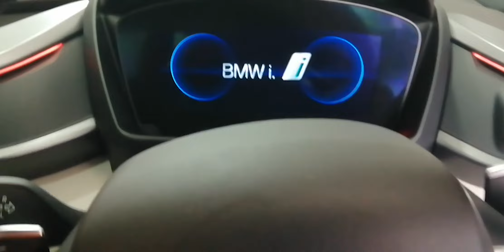DUCATI PANIGALE | Sticker Modification | Sign Sticker - Negombo | Sri Lanka.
Advertising Materials,
Digital Printing,
Car Audio And Video,
Vehicle Sticker
Car Accessories,
Vehicle Body stickers,
3M Sticker,
Vehicle TINT,
Car Wrapping.

QUALITY WORK WITH BEST PRICE -
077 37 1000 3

signsticker_lk

Sign Sticker

signsticker_lk